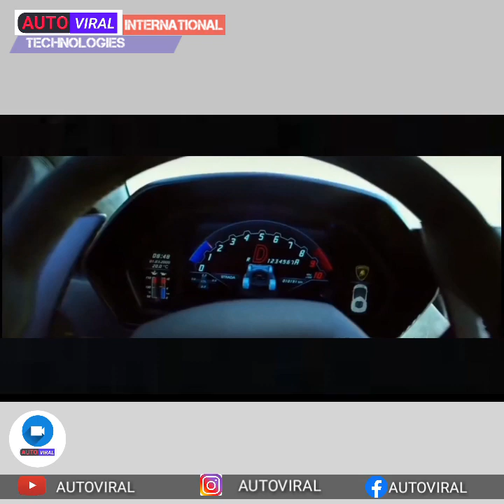this super car looks really cool